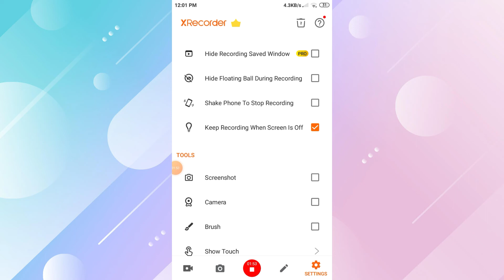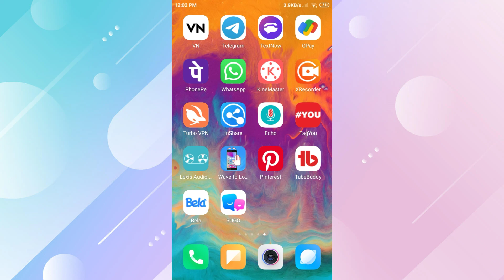How To Screen Ko Off Karke Screen Record Video Kaise Kare | Screen Off Video Recording Kaise Kare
Your Question:-👇
screen ko off karke screen record video kaise kare
screen off video recording kaise kare
screen off karke video kaise record kare
mobile band karke video kaise record kare
how to record video with off screen
off screen video recording
off screen video recording app
mobile screen off video recording app
camera band karke video kaise record kare
record video with screen off
screen off karke video kaise banaye
camera recording green screen
screen off karke video recording kaise kare